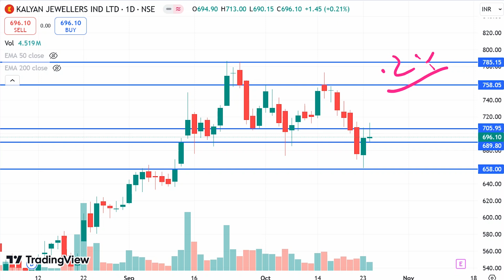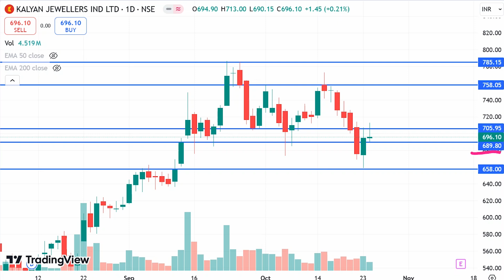Kalyan Jewellers Share Latest News, Kalyan Jewellers Share news, Kalyan Jewellers Share price today